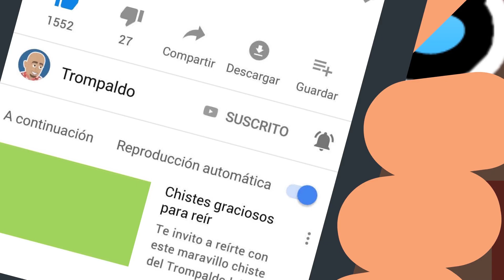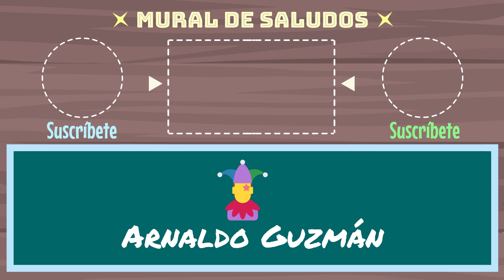Colección de Chistes de Pepito y Muchos Más - Feliz 2019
Hoy jueves, Feliz Año 2019. Les traigo un nuevo video con chistes cortos de Pepito y Muchos Más. Una magnífica selección de 10 chistes cortos súper graciosos para que puedas reír de lo lindo.

Deja tu chiste en los comentarios y podrá ser seleccionado para mi próximo video.

En este canal también encontrarás otros chistes buenísimos para niños de Pepito, Jaimito, borrachos, médicos, escuela, fútbol, mamá mamá, colmos, amor, amigos, locos, policías y mucho más, todos para morirse de la risa.